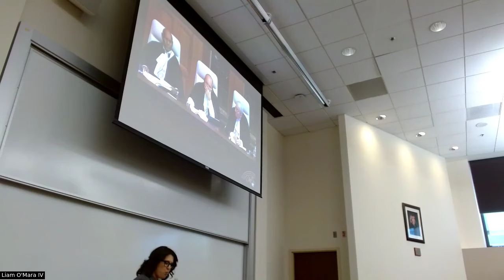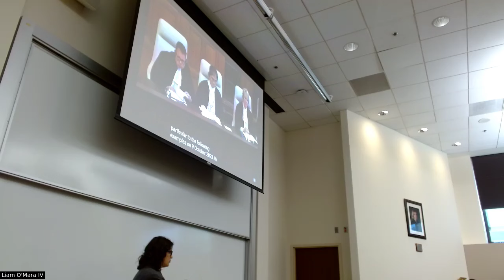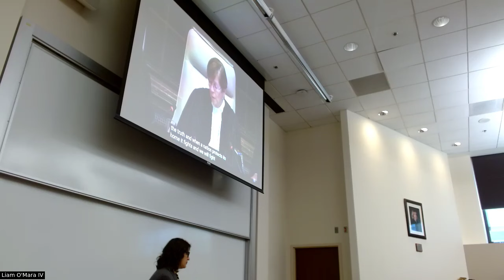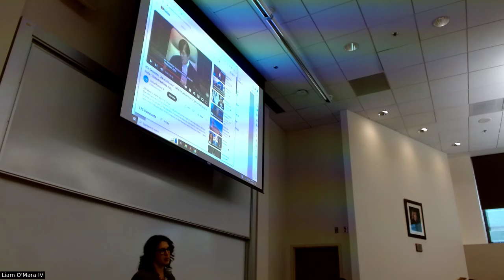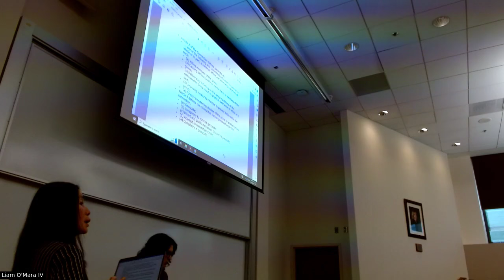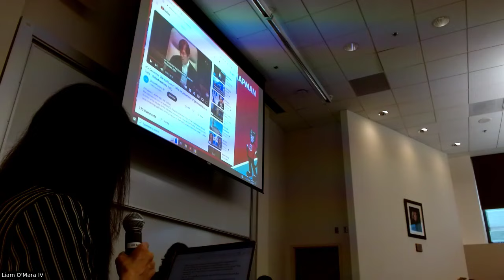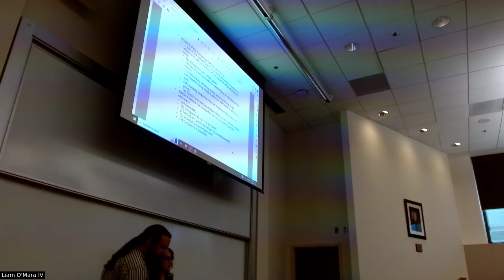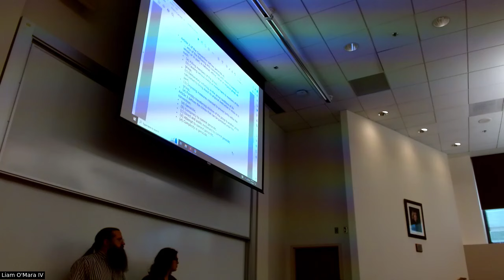Israel, International Law, & the ICJ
I gave a short synopsis of the conflict and the legal complications created by Zionist nationalism, and Prof. Rangel addressed overarching questions of human rights law and genocide vis-à-vis the ICJ proceedings.

I recorded it with my laptop, and discovered that applause in a lecture hall overwhelms the microphone and cuts off sound, so there are a few places where it goes silent for a few seconds of speaking before it kicks back in, but fortunately it's not often. There's also a few minute stretch where I forgot to change the camera angle, but it still shows our heads during that period so it's no big deal.

Recorded and posted on 14 March 2024.